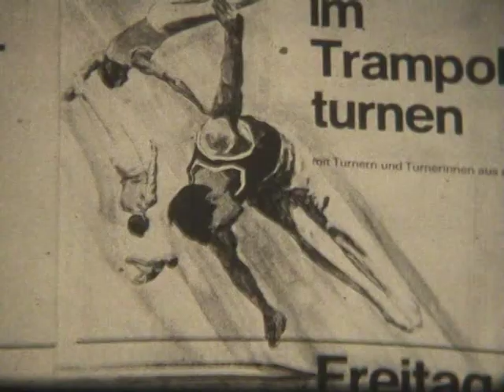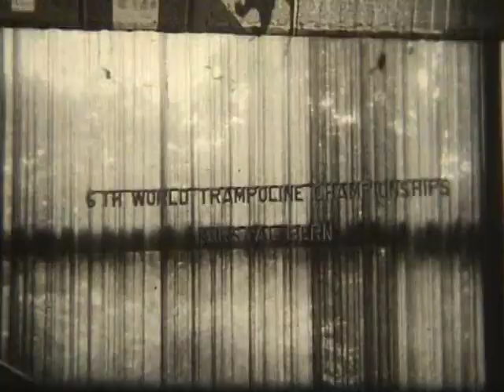CDM Berne Sui 1970